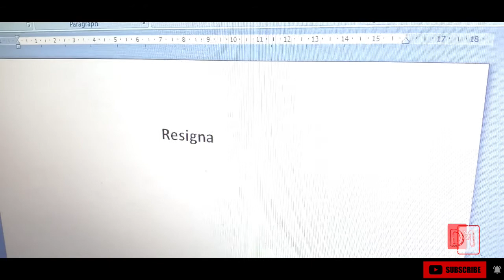Mohakaash Cover | Music Video | Fossils | Rupam Islam | DraMadol | Depayan Dey | Mou Das (Mithi)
DraMadol presents the cover version of Fossils' famous song "Mohakaash". Cover by Depayan & filmed by Mou Das. The following music video is a tribute to Bengali Rock Band 'Fossils'. We hope you all will enjoy it.

Song: Mohakaash
Cover by Depayan Dey
A film by Mou Das (Mithi)
Vocal, Guitar, Drums, Special Effects & Sound Mixing: Depayan Dey
Camera, Story, Screenplay, Social Media Publicity Design & Direction: Mou Das
Cast, Concept, VFX & Editing: Depayan Dey
Special Thanks: Rabin Roy
Social Media Partner: UpToDates & Rever
Production: DraMadol Production

Song: Mohakaash
Band: Fossils
Singer, Lyrics & Composer: Rupam Islam
Album: Fossils 4

Enjoy the video and stay safe at home. 🙂🤘🎸🎼